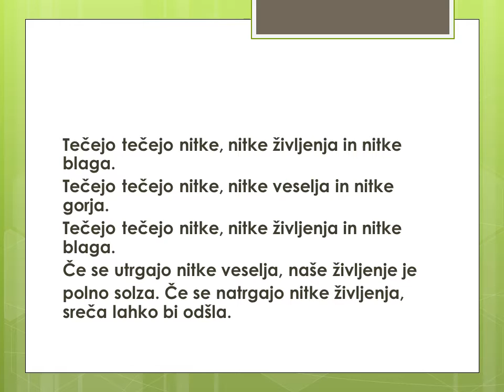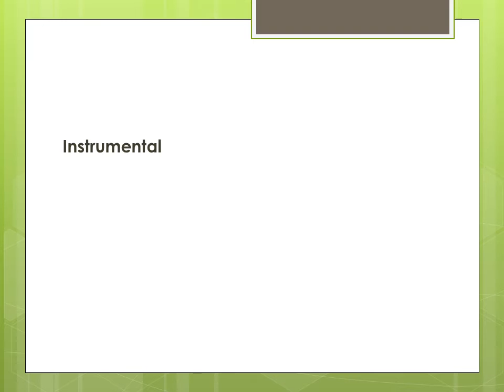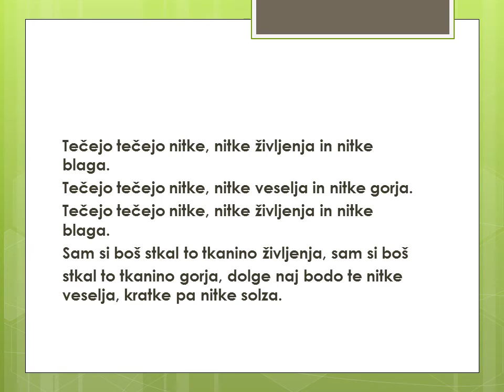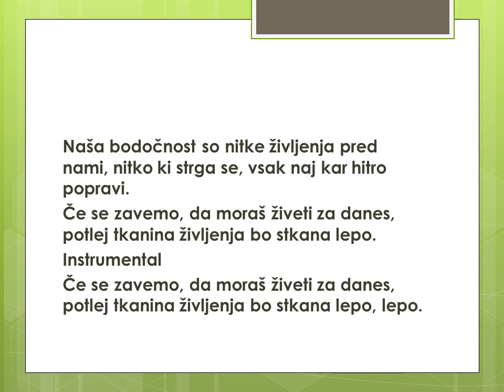Tečejo, tečejo nitke – Joc Band